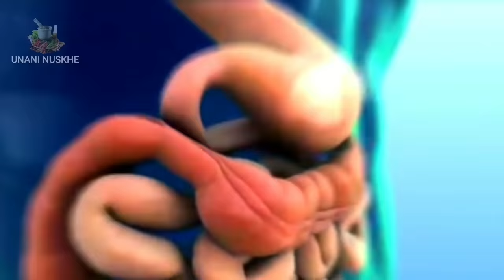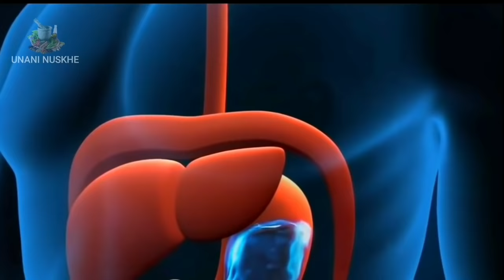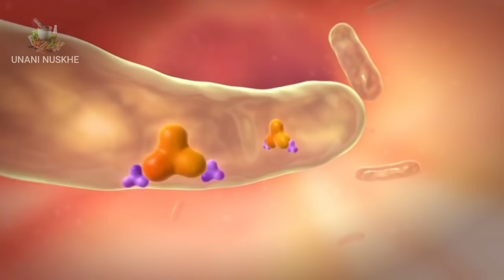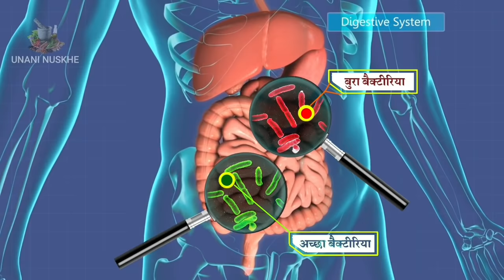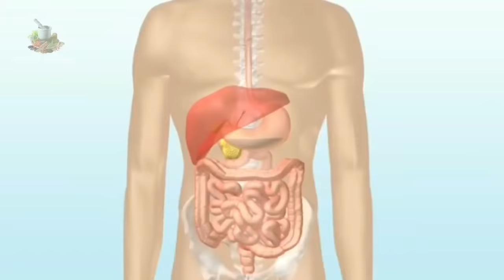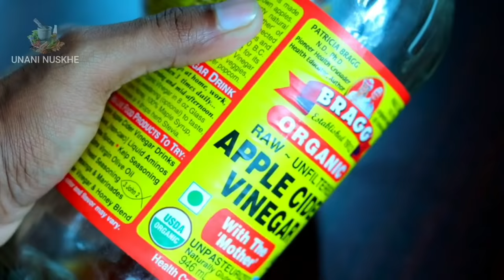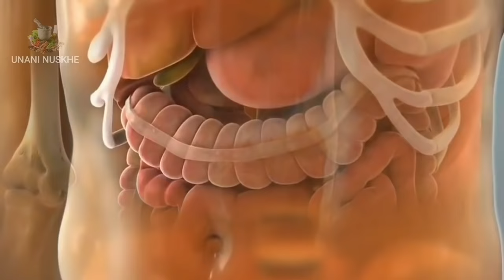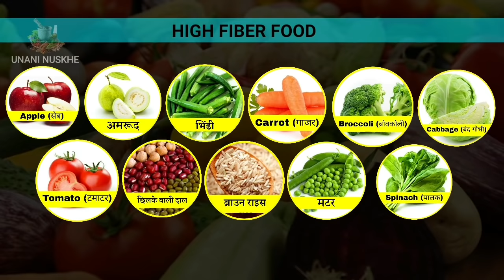पाचन शक्ति कैसे बढ़ाये | Kabz , Gas, Acidity , से छुटकारा पाएं | How To Fix Digetion Naturally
Dosto hamara pachantantr ek aise machine ki trah kam karta hai jispe hamara pura sharir depend hota hai yahi wajah hai ki pachan me kisi bhi trah ki gadbadi aane se iska hamari ankh , haddi, twacha, bal, dimagi or pure sharir pe bahot hi bura asar padta hai...khaya hua khana bahot der se pachna,Kabz ,gas, sine me jalan, thikse bhuk na lagna or khane ke bad bharipan mehsoos hona pachan me aayi kharabi ko darshata hai lekin Sawal ye uthta hai ki pachan kharab hota kyun hai or ise kis trah se thik kiya jasakta hai..
aaj ki ye video usi video pachan series ka part 2 hai jisme hum kuchh khas trah ki khane ki chijon ke bare me janenge jo ki pachan shakti ko badhane me bahot madad krta hai...